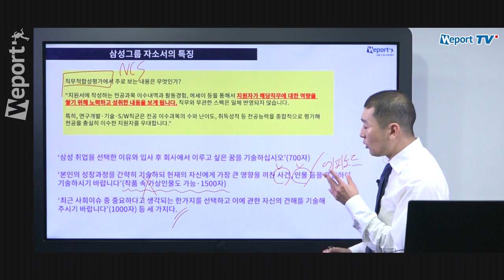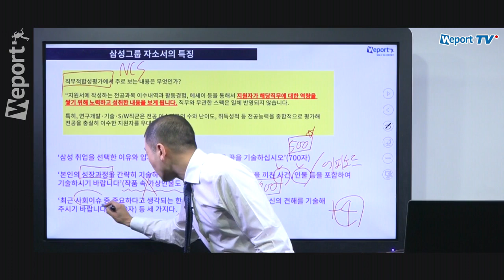[자소서 꿀팁] 삼성 자소서 4번이 의미하는 것과 중요한 이유는?? (홍기찬 선생님)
2018년 하반기 삼성그룹 자기소개서 항목분석&합격전략!
항목별 작성 꿀팁과 합격 전략을 확인하세요!

▶풀강의 무료 신청방법 (즉시시청가능!)
1. 채널구독 및 동영상 좋아요!
3. 신청완료 댓글달기!

▼ 이 강의를 '0원'에 들을 수 있는 방법 ▼
위포트 0원 취업완성 프리패스 이벤트 진행중!

▼ 선생님이 진행하는 라이브 방송에 참여하고싶다면? ▼